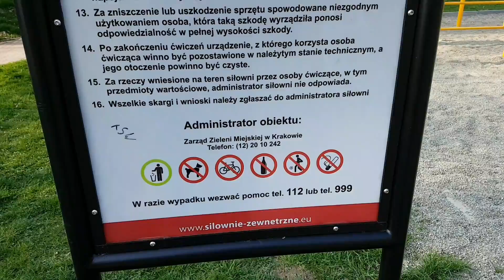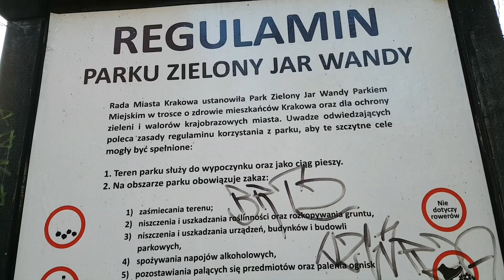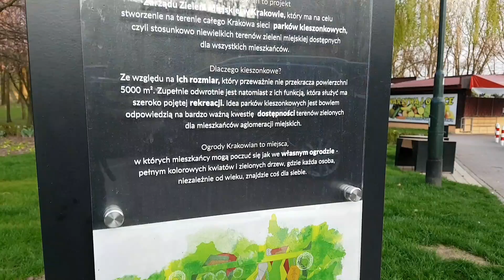Nowohuckie Place Zabaw - Park Zielony Jar Wandy na Wzgórzach Krzesławickich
Nowohuckie Place Zabaw - Park Zielony Jar Wandy  na Wzgórzach Krzesławickich - 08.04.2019, Nowa Huta, Kraków.

Park Zielony Jar Wandy położony jest w północnej części Krakowa, w Dzielnicy XVII Wzgórza Krzesławickie.

Utworzono go zagospodarowując, będący nieużytkiem, jar pomiędzy osiedlami Na Stoku od zachodu i Na Wzgórzach od wschodu oraz
 ul. Architektów od pólnocy i od południa ul. Poległych w Krzesławicach.
Znajdują się tu: Siłownia "pod chmurką", poręcze do ćwiczeń, boiska sportowe, sporych rozmiarów plac zabaw z małym brodzikiem dla najmłodszych który to uruchamiany jest w sezonie w upalne dni. Tuż obok znajduje się nowiutki park kieszonkowy "Ogród Prehistoryczny".
Spora ilość zieleni, mała architektóra w postaci koszy na śmieci i ławek, nowe, wyasfaltowane alejki, muszla koncertowa to wszystko sprawia że bardzo miło spędza się w tym miejscu czas. Jedyny minus, ale miejmy nadzieję że niebawem się to zmieni, to brak toalety, co może sprawiać "małe" problemy.

Ze swojej strony serdecznie polecamy. Oby więcej takich miejsc.

ps. Przepraszamy za jakość, ale cięzko się nagrywa, trzymajac w jednej ręce telefon, w drugiej dziecko, takie życie, nie mniej to nasz tzw urok.